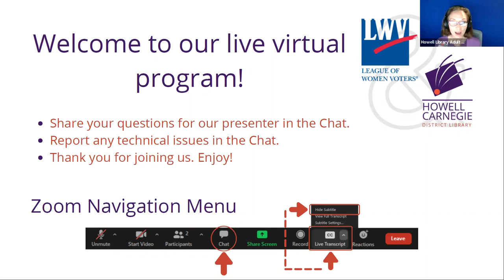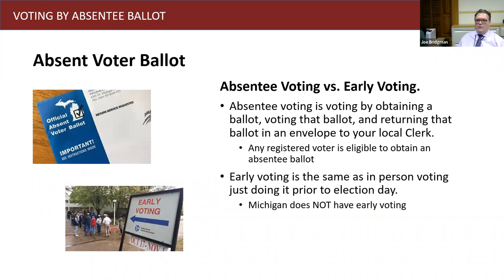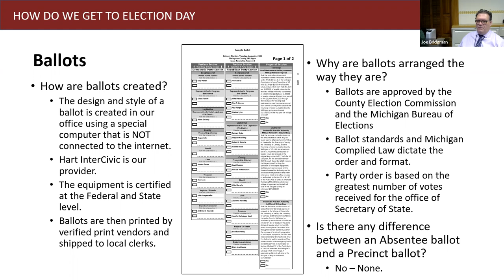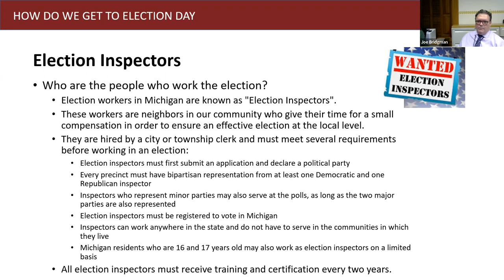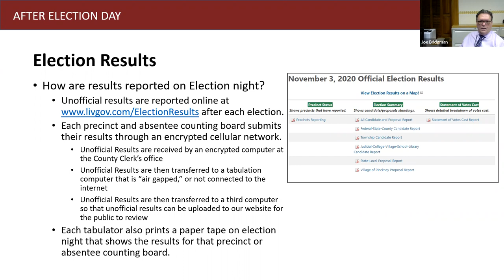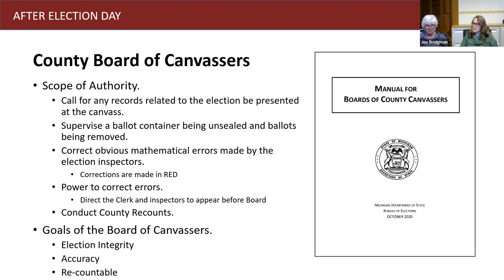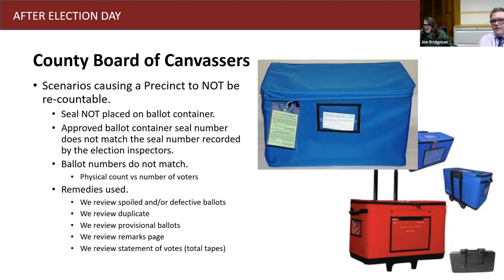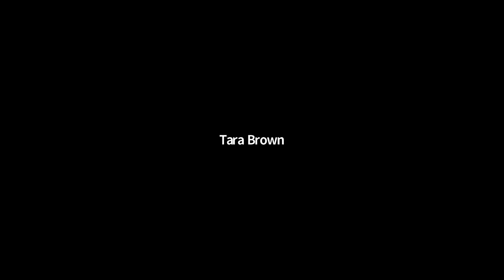From Start to Finish: The Voting Process in Livingston County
This recorded presentation was a live Zoom event that took place on Tuesday, March 15, 2022.

"Voting is a fundamental process in a democratic system. It is a chance for the citizens of a country to have a say in the people who represent them or an issue that impacts them. Informed voting and participating in elections is one of the responsibilities of citizens of the United States. In the United States, the voting process is fairly straightforward."
–The National Geographic Society Resource Library

Discover everything you need to know about the voting process in Livingston County from Livingston County's Deputy Clerk and Elections Coordinator Joseph Bridgman, and the Livingston County Board of Canvassers Chairperson Judy Williams and Vice-Chairperson Carla Chapman.

Do you know:
--What takes place before you even cast your ballot?
--What happens when your vote is cast?
--How all votes are accurately counted in the end?
Join us and find out!

Leave this virtual presentation with a better understanding and appreciation of the election process–before, during and after Election Day–in Livingston County.

Presented by the League of Women Voters of Livingston County and the Howell Carnegie District Library